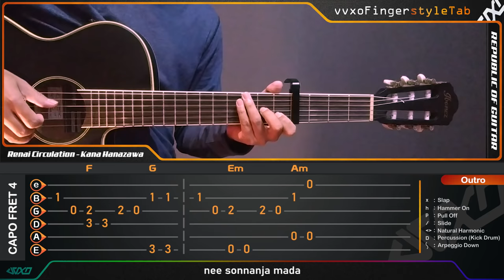Bakemonogatari OP4 - Renai Circulation - Kana Hanazawa - Fingerstyle Guitar Cover | TAB Tutorial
Bakemonogatari OP4 - Renai Circulation - Kana Hanazawa - Fingerstyle Guitar Cover with tabs, lyrics, and chords

✪ ORIGINAL CREDITS
Original Artist : Hanazawa Kana
Song : Renai Circulation

Attention : Sorry if there any mistake on this tabs, because i can't read note beam so i making the tabs manually.

We give you the best quality fingerstyle guitar lessons. helping you progress!